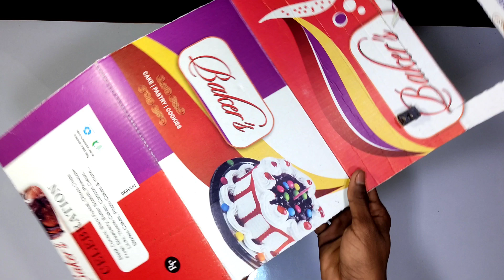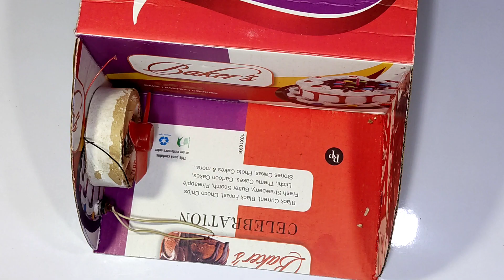How To Make Powerful Ac at Home || Ac cooler कैसे बनाये|| Air Ac Dc Motor With Cardboard